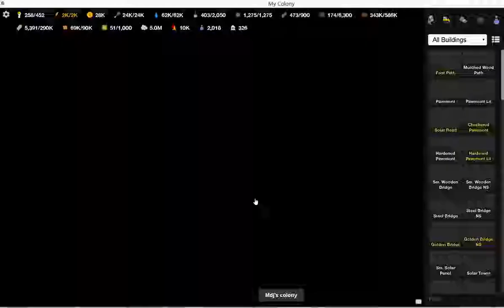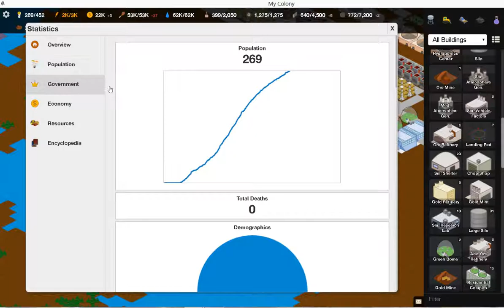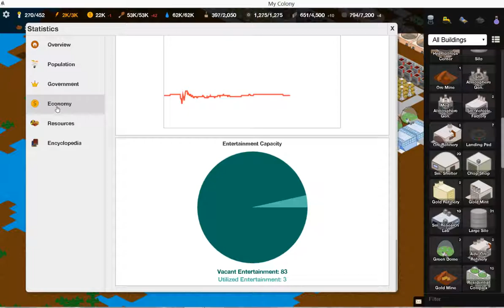My Colony - ep6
Sixième épisode de ma série sur My Colony